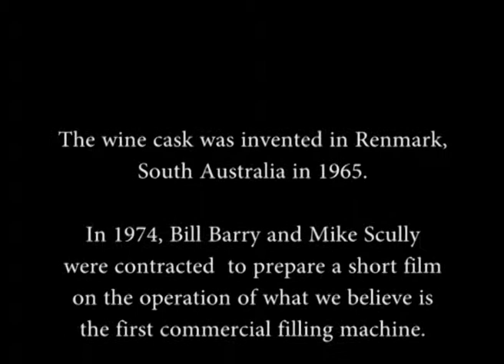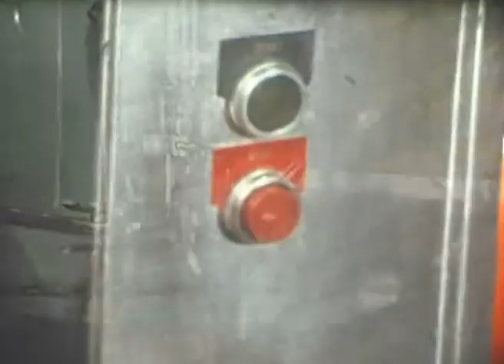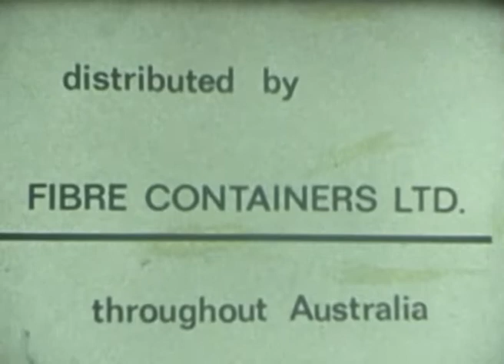Wine cask filling machine 1974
This film was produced in 1974 to promote Australia's first commercial wine cask filling machine. It was used by sales people to explain the process to potential customers and played on a portable Super 8 back projector. It is presented here to acknowledge an Australian innovation and to assist industrial historians.